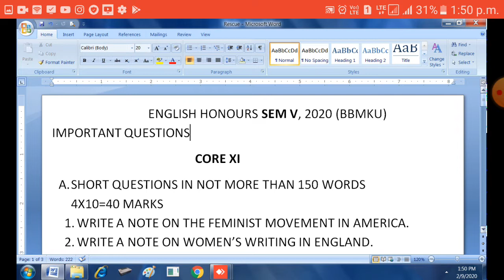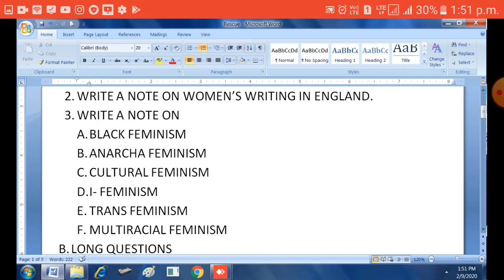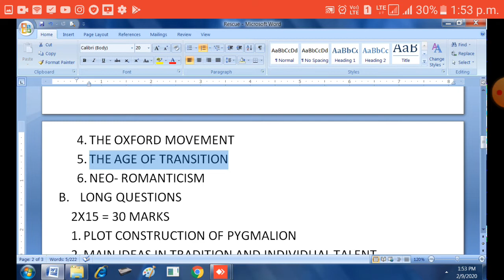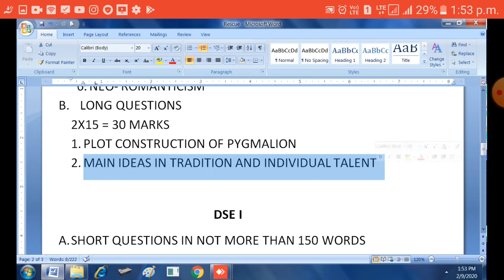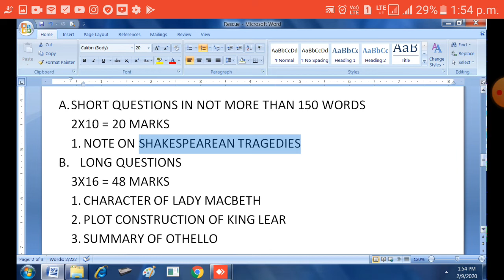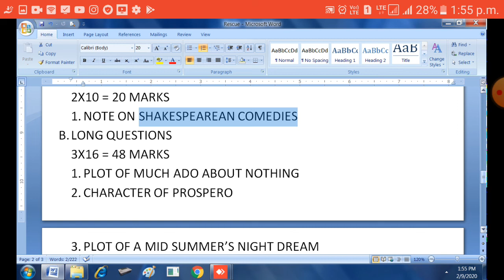SEM V ENGLISH HONS. 2020 BBMKU IMPORTANT QUESTIONS FOR EXTERNAL EXAMS | guess question | BA semester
About Video: - This video is about important questions of SEM 5 of english hons in BBMKU
Our Aims:-
Our aims are to provide online support to aspirants for several competitive exams and students of traditional course in the subjects like Maths, English, Reasoning, and to face interviews, to develop spoken English, written English, Hindi grammar, English grammar, etc.
About Sujeet Singh
Contact and watch for-
Sujeet academy
You will get videos on-